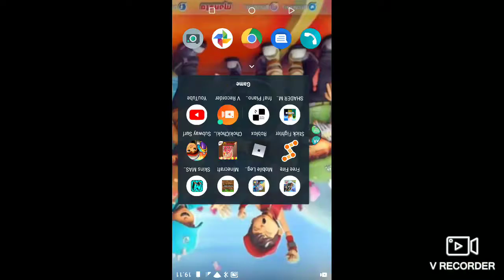Main Minecraft mod eror. exe banyak keanehan #3